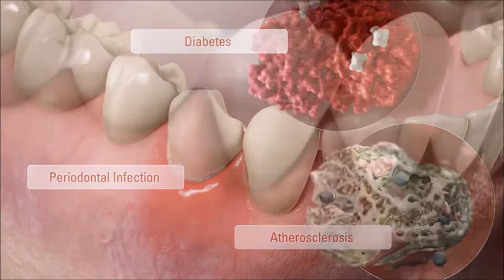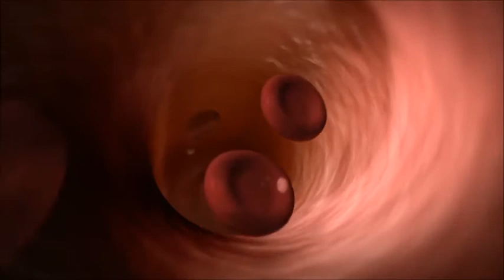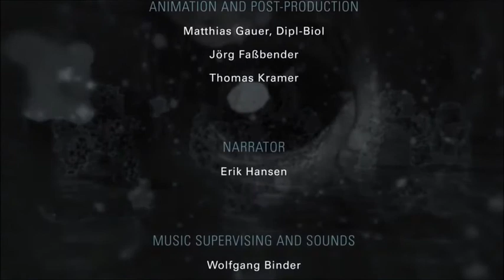PERIODONTITIS AND GENERAL HEALTH: Video 4 - Is successful treatment beneficial to general health?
This video explains how if gum disease is treated successfully it may improve the control of blood sugar in diabetes and may also reduce complications of diabetes. Further information is necessary before we can make clear recommendations to you. The video also indicates that there may be benefits to heart health from successful treatment of gum disease. This however remains to be definitely proven.